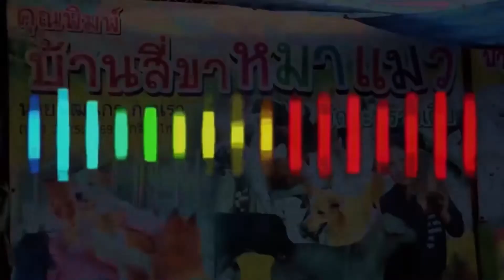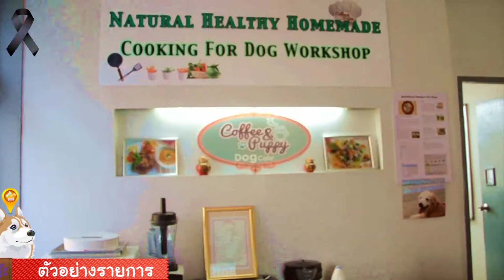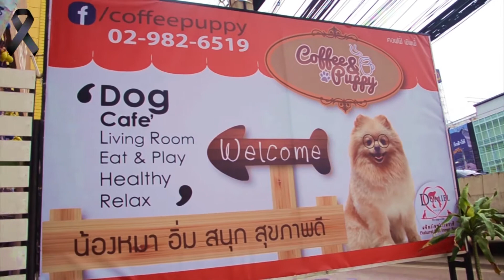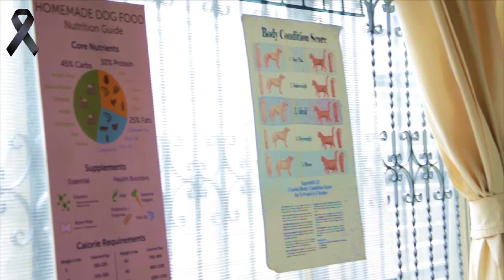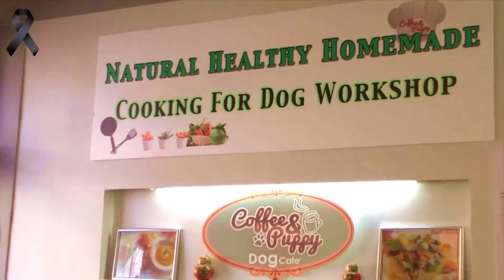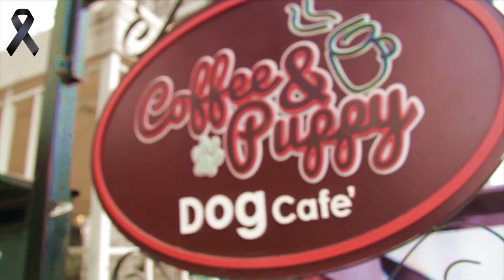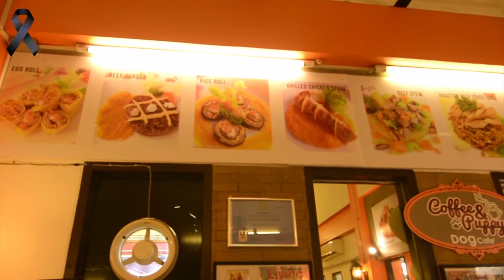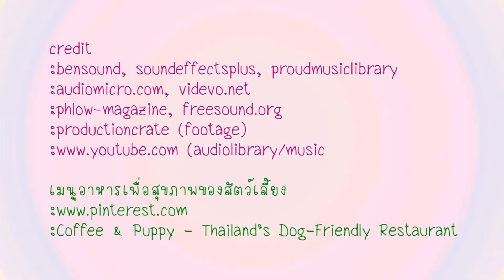เทปพิเศษแบกสาระ 03 - ต้อนรับสมาชิกใหม่เข้าฝูง และ Coffee Puppy Workshop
เทปพิเศษแบกสาระ - ต้อนรับสมาชิกใหม่เข้าฝูง
- Coffee & Puppy Dog Cafe กับ Workshop food for dog และทีมคุณแม่เข้าครัวเพื่อลูกกันคร๊า
- ต้อนรับสมาชิกใหม่เข้าฝูงยังไง โดย ครูหนึ่ง และบ้านชิบะป่วน
**Pet Celebrity เดย์ดีเดิน ส่ายหางเช็คอินกินเที่ยว**
***เดย์ดีเดิน เดิน 2 ขา พา มะหมาเที่ยว***
Line@ : @petcelebrity_tour
*เนื่องจากแอดมิน มีความขัดข้องทางเทคนิค อินเตอร์เน็ต ไฟเบอร์ออฟไม่ติกเลยอัพช้าสักนิดส์แต่ยังรักเหนียวแน่น อิอิ*

**Pet Celebrity เดย์ดีเดิน**
- ที่พัก ที่เที่ยว ที่กิน ที่ช้อป ที่เปิดรับเจ้าสัตว์เลี้ยงจอมซน
- รอติดตามชมเหล่าหมีขนฟูตัวหนักๆ น่ากอด
- กิจกรรมสี่ขาดี้ดี ที่เก็บมาเล่าสู่กันฟัง
- อาหารที่ลงตัว กับสี่ขาจอมเบื่อ
- บริการสำหรับสัตว์เลี้ยง
- สินค้าใหม่ๆ หรือสินค้าโดยคนไทย มีคุณภาพมาอัพเดท
- การเตรียมตัวก่อนการท่องเที่ยวเดินทาง
- รู้จักสัตว์เลี้ยงเล็กใหญ่หลากหลาย
- เรียนรู้พฤติกรรมเจ้าตูบ
- ช่วยเหลือสี่ขา ขาจร
**ติดตามรายการและข่าวสารกิจกรรม**
Line@ : @petcelebrity_tour
รายการ "เดย์ดีเดิน" โดย IDEAS SHOT PRODUCTION.,CO.LTD